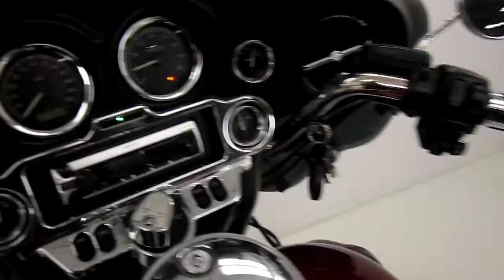2009 HARLEY DAVIDSON FLHTCU ULTRA CLASSIC ELECTRA GLIDE @ iMotorsports A1696